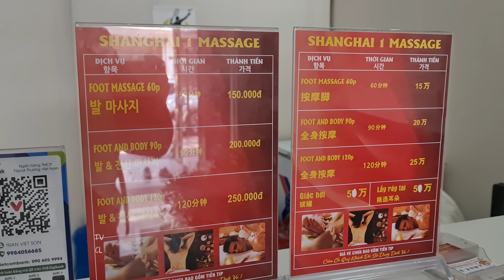E6-60 미모의 그녀😍 베트남 마사지 풀버젼 ASMR ! 박닌 SHANG HAI MASSAGE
Directed(📽)
JM
Model
Mr.Lee

Shop(💈)
SHANG HAI MASSAGE BAC NINH

Adress(🌍)
13-25 Ng. Tất Tố, Võ Cường, Bắc Ninh, 베트남

Price(💸)
90분 풀 서비스 13$ (팁 포함)

00:00 Intro
00:28 머리, 어깨 마사지
05:02 팔 마사지
08:39 발 마사지
14:18 등 마사지
21:28 핫 스톤 마사지
22:56 토닥 토닥 마무리